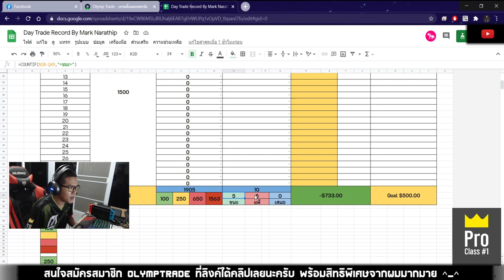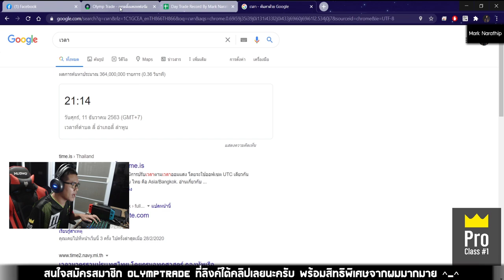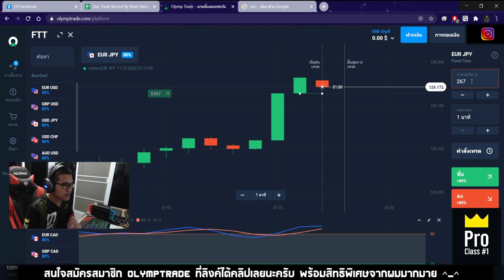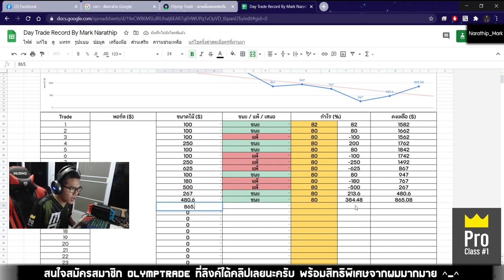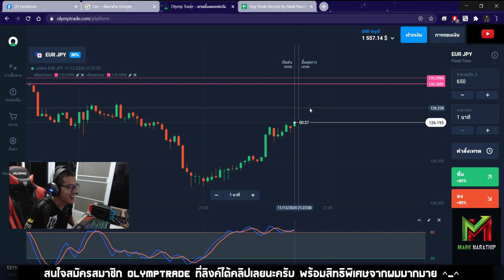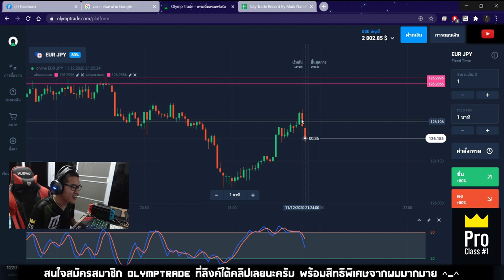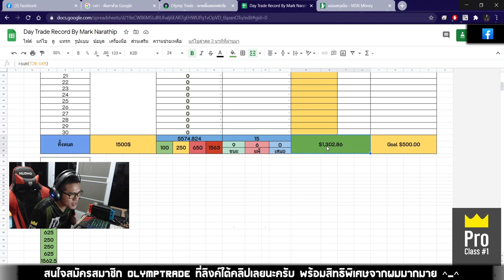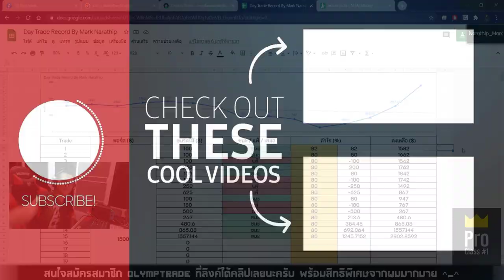เทรดทำกำไร 15 นาที 39,000 บาท !!! 😱😱